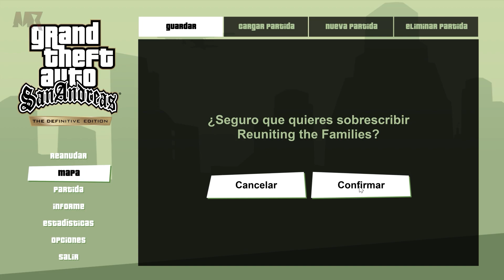GTA San Andreas REMASTERED Parte 7 Español Misión 27, 28 y 29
Parte 7 de GTA San Andreas REMASTERED (The Definitive Edition) en PC. Llegó el momento de regresar a Los Santos, a Grove Street, con este remaster de terror psicológico.
Tras vivir 5 años en Liberty City, costa est, Carl Johnson alejado de la costa oeste de EEUU y de su familia, debe regresar a su ciudad natal, Los Santos, para enterrar a su madre asesinada tras un violento y misterioso ataque en su propio hogar, la casa de los Johnson. Seguido por la muerte de su madre y por el atentado contra él, su familia y colegas en el funeral, Carl al ver la situación de su familia, la del barrio y de la banda de los Grove Street, decide quedarse a intentar ayudar a poner de vuelta todo en pie.

Misiones del video:

0:00 Misión 27: Los sepulcros
9:13 Misión 28: Reuniting the families
21:24 Misión 29: The green sabre

Mods:

- Fog Distance Fix (Neblina en el ambiente - COMPATIBLE con los tres GTAs)